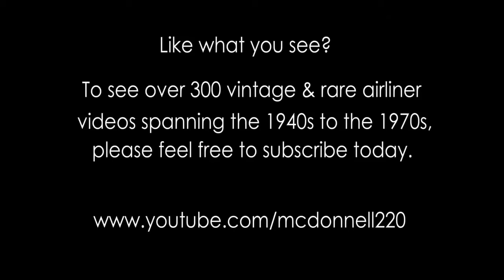TABSO Super Avia-14 LZ-ILF VIE 1962